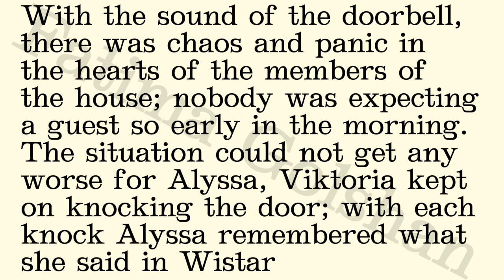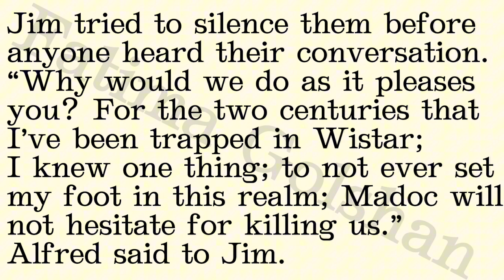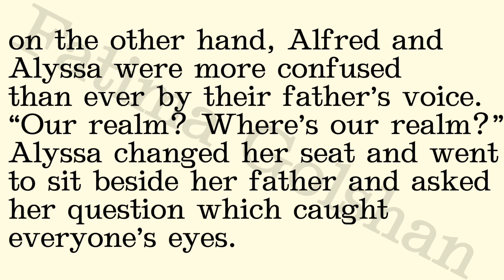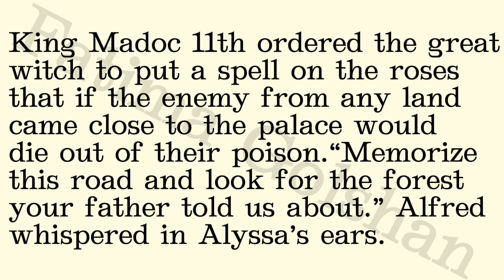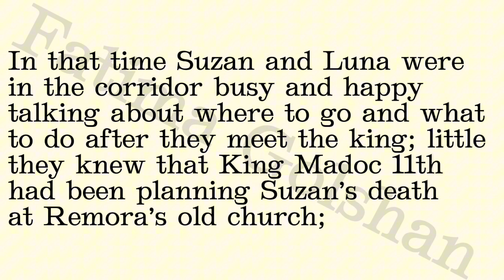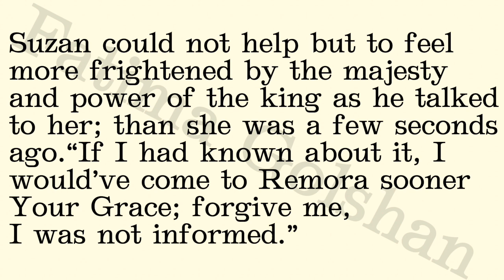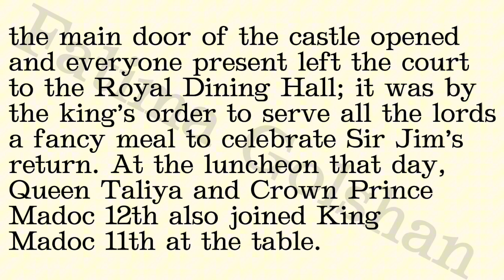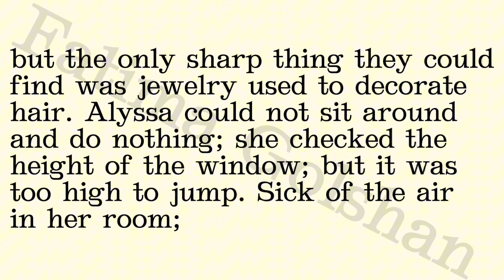Learn english through story📖The lost saint📖Chapter Three😍Free Audiobook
Learn English through story; Free audiobooks with subtitles📖
Chapter Three of the book takes place in Remora, Kingdom of Madoc and you'll find very exciting events on chapter three 🫶🏻
The lost saint is a fantasy historical book written by Fatima Golshan
The lost saint is about a rebellion that took place in Riverland 2 centuries ago; after the rebellion the king of Riverland casted a spell on all 5 realms to secure his own kingdom and family. The spell turned to be a curse for all five realms. The king of Riverland managed to rescue his family and now after two hundred years the time has come. The curse must be broken.
All rights to this video belong to me,